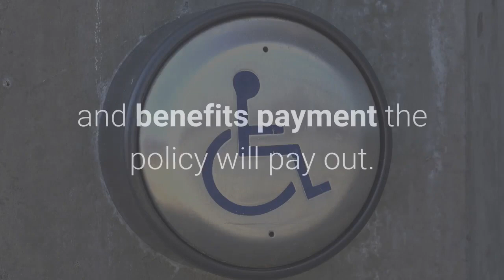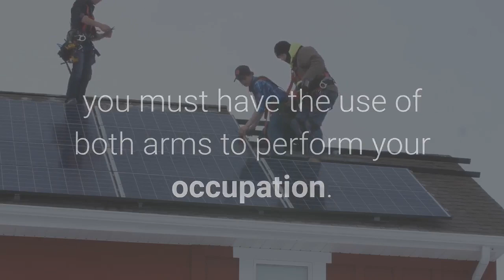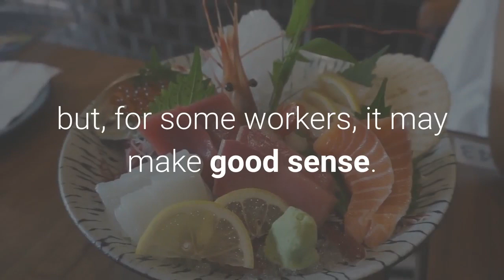Frequently Asked Questions About Disability Insurance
Disability insurance is an important financial planning tool and understanding long-term vs. short-term disability insurance types, prices, and coverage must be evaluated before purchase.  Frequently asked questions about disability insurance include, “What’s the difference between long-term vs. short-term disability insurance?” and “What does disability insurance cover, at what cost?”Disability insurance supplies income when the insured can’t work due to injury or illness. The disability insurance policy is written for the length of time after disability and includes the elimination period, or the length of time and benefits payment the policy will pay out. Short-term disability insurance typically covers the disability term of twelve months or less. A long-term disability insurance policy can cover the insured’s needs for a lifetime. Other factors, such as the insured’s savings and capital base, may help the client to decide what type of private disability insurance policy he or she needs. Several states offer short-term disability insurance to resident workers. New York, Hawaii, Rhode Island, California, and New Jersey residents don’t need to purchase private short-term disability policies through an insurance agent or employer. Physical labor on the job can increase the risk of job-related disability. If you’re an office worker and use little physical effort to perform your work duties, it’s still possible to come to work with a broken arm. However, if you’re a roofer or bricklayer, you must have the use of both arms to perform your occupation. Disability insurance costs more for the physical laborer. According to the Wall Street Journal, anyone performing physical labor should purchase a minimum six-month short-term disability policy (unless he or she is a resident of the states that provide short-term disability insurance). According to the U. S. Bureau of Labor Statistics (BLS), the physical laborer is twice as likely to become disabled for six months or less than the white collar worker. Private disability insurance premiums are expensive but, for some workers, it may make good sense. For instance, the self-employed plumbing contractor must perform physical labor and, if injured, he or she can’t earn an income. According to the National Insurance Association, the average cost of private short-term disability insurance is one to three percent of annual earnings. Older workers typically pay higher premiums:In comparison, if the worker earns minimum wage, paying disability premiums may be difficult even if it makes good financial sense for him or her to do so. According to BLS, about 40 percent of employees had access to short-term disability insurance in 2014:The amount of savings the worker has can help him or her to decide whether private or employer-offered disability insurance is a must.